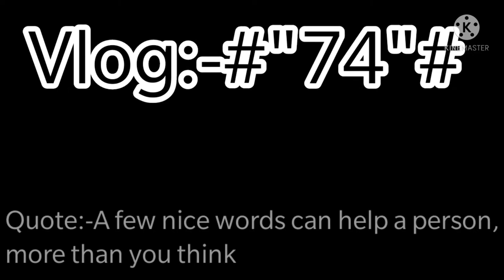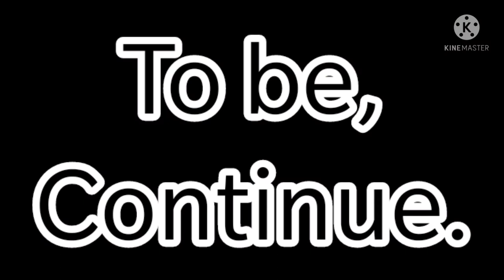Road trip:-||jhansi to maihar,to Chitrakoot.|| "Breakfast bhi jaruri hai, trip shuru krne se phele."